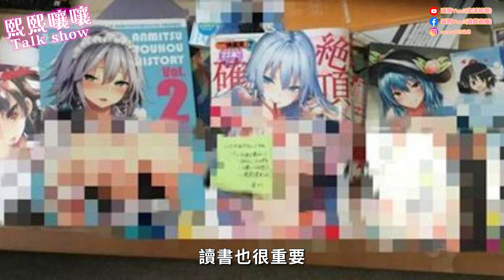年收超過五百萬是真的嗎？ 公開我的收入明細表！｜熙熙嚷嚷Talk show (4K UHD 2160P)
(打開潘朵拉盒子)

熙語錄：
老實人說老實話
外行人說外行話

平時在FB粉絲團：瑀熙Yuci 直播遊戲喔♥

我會親自回覆！♥♥

拍攝設備=1機：Sony AXP55(公司貨) 2機：Sony RX100M5(公司貨) 指向麥克風：Sony CG60(公司貨)

♥ 每週三 六 晩上7:00發片♥請打開小鈴噹即時追踪♥
♥ 瑀熙的YouTube頻道： (生活綜藝♥)